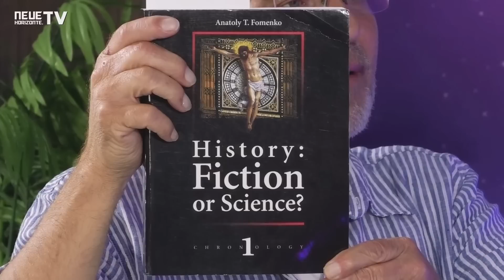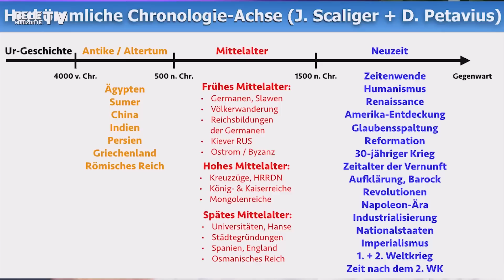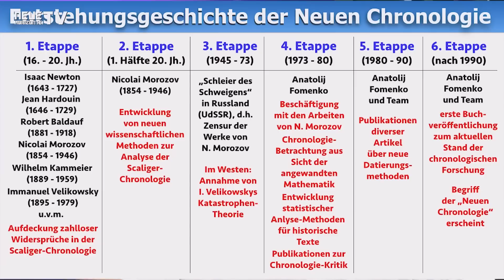Die Aufdeckung der Geschichts-Chronologie-Fälschung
Hier findest Du das vollständige Interview mit Raik Garve zur neuen Chronologie

Renommierte Forscher entdeckten zahlreiche Widersprüche in der offiziellen Geschichtsschreibung. In diesem Video besprechen wir die Entstehungsgeschichte der neuen Chronologie, u.a. auch die mathematischen Methoden von Anatolij Fermenko.